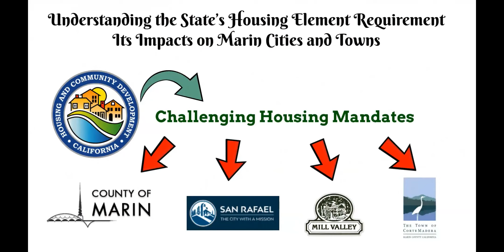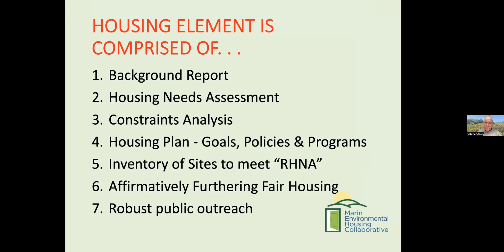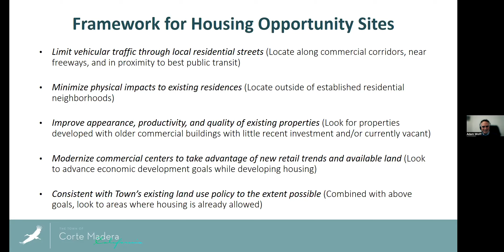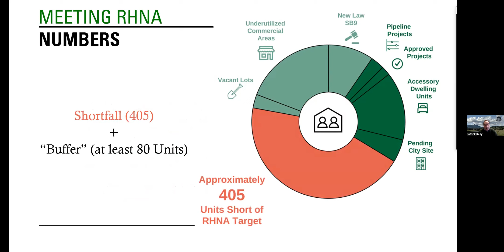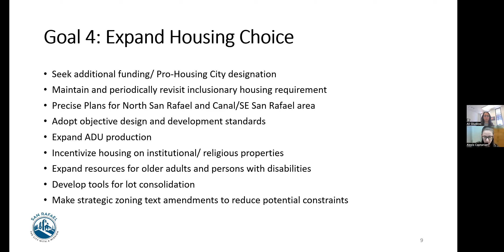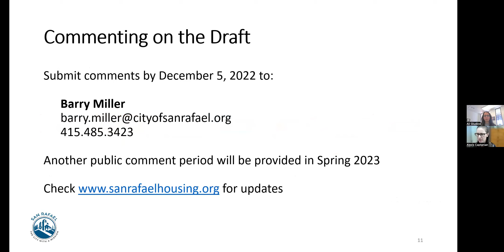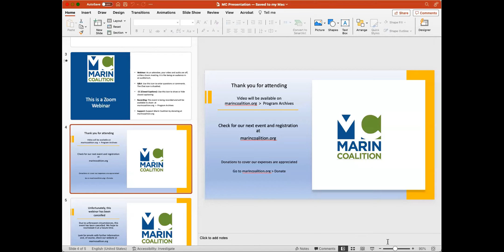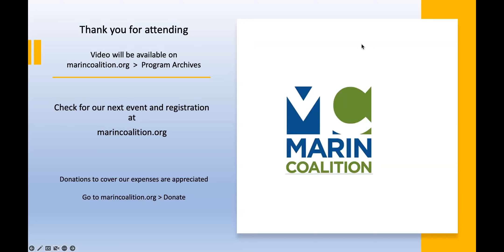Housing Element Discussion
Marin County, and its cities and towns, are required to develop and implement a Housing Element to be implemented in the next 8 years to meet goals mandated by the State. In November, Marin Coalition will host the Planning Directors of Corte Madera, Mill Valley, and San Rafael to share the status of each of their housing plans, the approach used in developing each plan, and major challenges faced in implementing a State-approved plan. They will discuss how environmental Impacts (drought, wildfire, and sea-level rise) and concerns about the impacts of additional housing on the character of our communities play into these considerations.